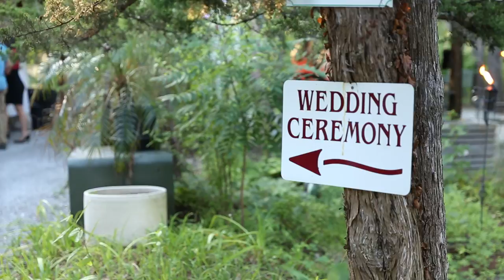Bussen Productions Wedding Video Mallory+Michael Columbia Missouri 2016